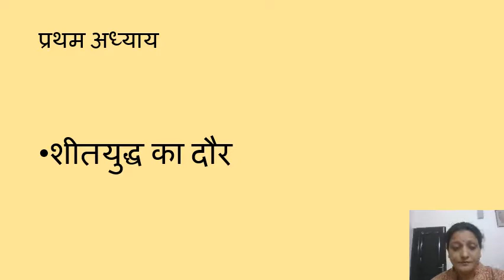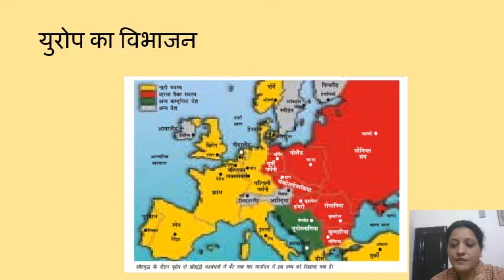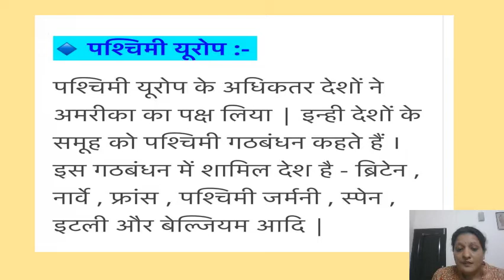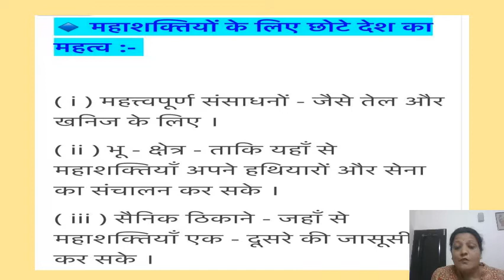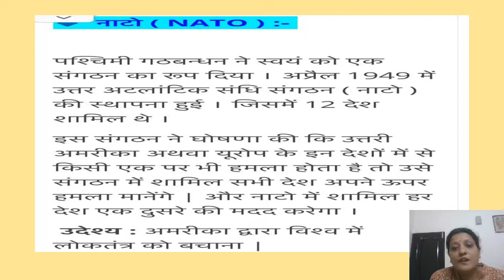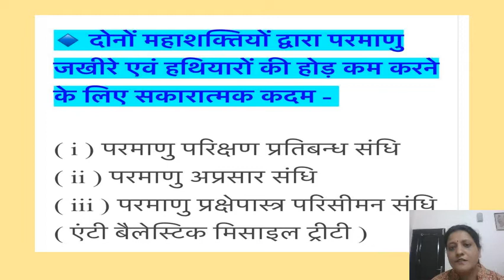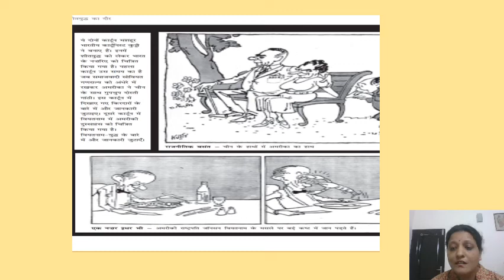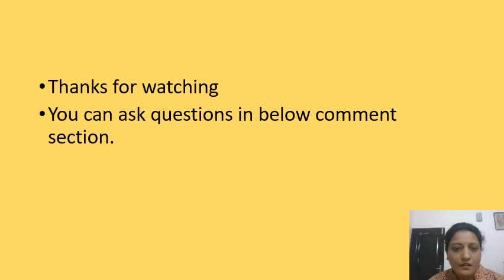Political Science Class XII Chapter 1 Part 2